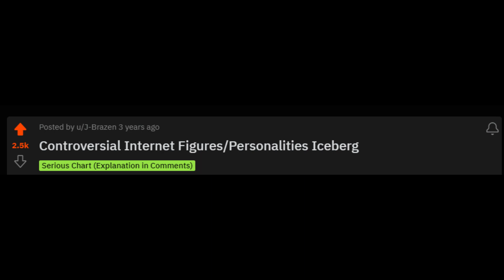Controversial Internet Figures/Personalities Iceberg | Layer 7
Welcome, today we are gonna dive into the Controversial Internet Figures/Personalities Iceberg.

0:00 - Intro
0:14 - Jessi Slaughter
1:56 - Reply Girl
2:57 - Zeefixesart
3:47 - GypsyCrusader
6:01 - Nick J. Fuentes
8:17 - Peluchin Entertainment
10:35 - Outro

contentcreator controversy influencer iceberg entertainment This content is intended for educational, documentary, and entertainment purposes only. It is based on real events, using authoritative sources such as interviews, newspaper articles, and TV news reports. These sources aim to inform, educate, and honor significant cases in our history.